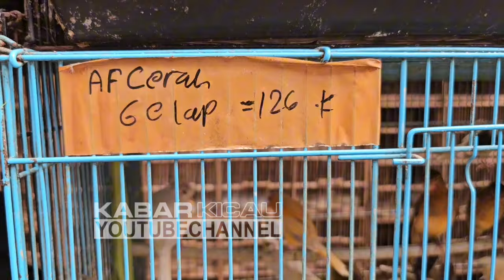ABADI BIRD MENGGILA ! RATUSAN EKOR BURUNG OMBYOKAN DIOBRAL HABIS - HABISAN HARI INI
Kios Abadi Bird Palmerah
Jalan Palmerah Utara No. 121 Jakarta Barat

Terima kasih,
Kabar Kicau

camperling
kopi - kopi
lovebird
mantenan sepah
murai air mancur
opior jawa
perkutut
pleci auri
prenjak atas
trucuk jatim
anis macan
awar - awar
branjangan
cucak ijo mini
cucak jenggot
jalak putih
jalak suren
kenari loper
pentet jatim
pleci lombok
srdc bali
srigunting abu
srikantil
tledekan bakau
Prenjak
Kutilang
Tekukur
Pleci buxtomi
Pleci bali
Pleci auri
Trucuk jatim
Cipoh
Kopi - kopi
Kipasan jawa
Ciung wanara
Cucak koreng
Tepus dada putih
Cucak wilis
Flamboyan
Rambatan paruh merah
Kutilang sutra
Tledekan biru
Planduk topi hitam
Kancilan
Cingcoang biru
Cingcoang bintang
Decu mini
Decu kembang
Pare - pare
Mozambik lokal
Branjangan
Branjangan ntb
Opior paruh tebal
Pentet matahari
Anis macan
Pentet jatim
Gelatik batu
Siri - siri
Srdc bali
Srigunting abu
Srigunting kelabu
Srigunting
Kepodang hitam
Kepodang hutan
pleci
kutilang
opior paruh tebal
jalak kebo
lovebird
srdc bali
yuhina
cucak ijo mini
cucak ranting
cucak biru
tekukur
pentet kembang
anis kembang
kacer
branjangan
kapas tembak
cucak wilis
gelatik batu
sogon
trucuk
cucak ijo nopeng
parkit
perkutut bali
perkutut lokal
kenari gacoran
kenari loper
kenari af
pentet jatim
ciblek semi
camperling
kopi - kopi
lovebird
mantenan sepah
murai air mancur
opior jawa
perkutut
pleci auri
prenjak atas
trucuk jatim
anis macan
awar - awar
branjangan
cucak ijo mini
cucak jenggot
jalak putih
jalak suren
kenari loper
pentet jatim
pleci lombok
srdc bali
srigunting abu
srikantil
tledekan bakau
ciblek gunung
kacer
jalak suren
jalak putih
cucak ijo jadi
ciblek gunung
kutilang
cipoh
sirtu
but - but
jalak nias
pijantung
kapas tembak
kacer
prenjak
galak
jongkangan
cingcoang
srdc bali
srindit
zebra finch
konin
kolibri ninja
trucuk jatim
emprit
jalak kebo
cucak keling
lovebird
kopi - kopi
kipasan jawa
awar - awar
kapasan kemiri
bores
paok pancawarna
siri - siri
mantenan
tledekan biru
branjangan
pelatuk bawang
pentet jatim
takur
gelatik bali
nuri merah
cucak kembang
gelatik bali
parkit
ciung batu
ciung wanara
poksay kuda
murai irian
poksay mandarin
cucak biru
kepodang hutan
beo muda hutan
beo
kacer air mini
rambatan doraemon
rambatan paruh merah
anis kembang
murai medan
cucak ranting
kacer air
cucak ijo mini
mozambik lokal
pare - pare
kacer
pentet matahari
cucak ijo ph
tledekan gunung
tledekan bakau
kutilang sutra
cucak wilis
yuhina
parkit australi
poksay medan
poksay mantel
ekek keling
cucak timur
kepodang